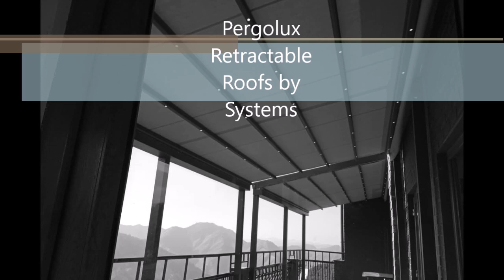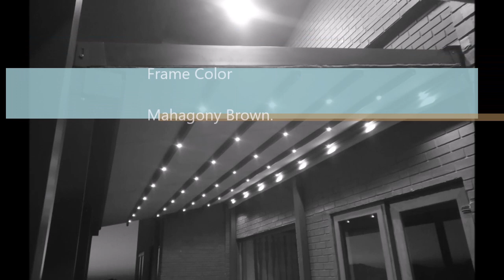Retractable Pergola - Pergolux by Systems India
Pergolux - Retractable pergolas to cover Patios's , balconies & Terraces and keep you safe from all kinds of inclement weather conditions. Very high wind resistant design for a hassle free product life. Fully automated using radio frequency tubular motors and remote control further integrated to Sun and Wind Sensors.